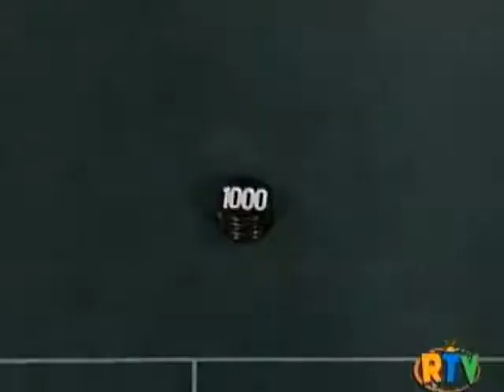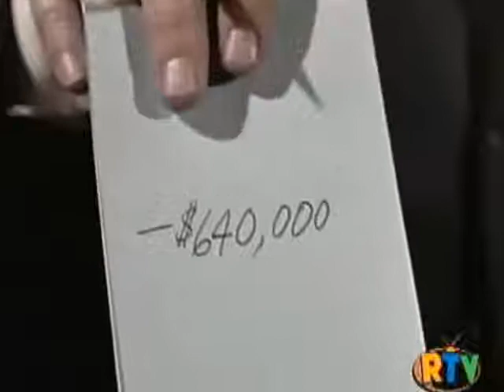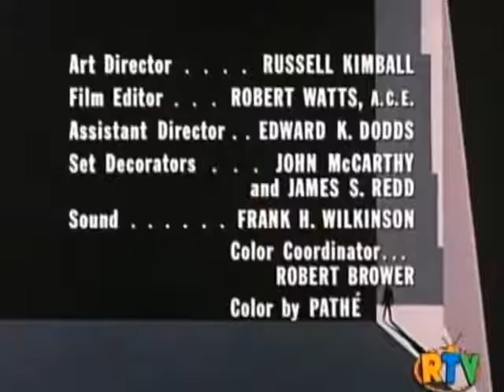Kraft Suspense Theater-The Name Of The Game